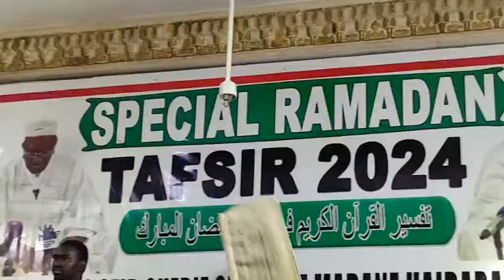TAFSIR DU SAINT CORAN/ MARS 2024 / GUIDE ASEÏD CHÉRIF OUSMANE MADANE HAÏDARA 🇲🇱 02-04-2024